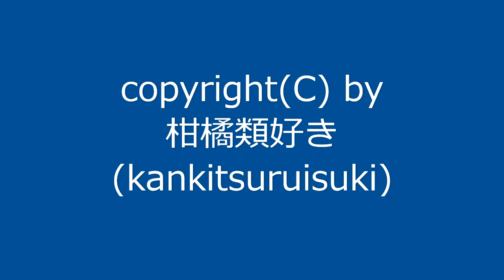曲名：『暑い日その10』 / Original Music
新曲です。今回は変ニ長調の曲になりました。